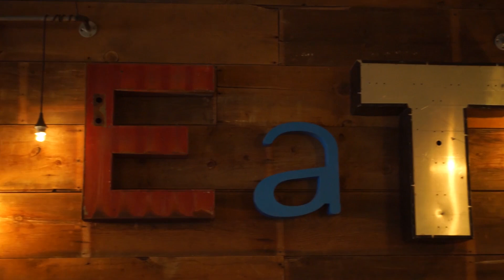"The Port City We Love" Official Music Video - Brandon James - 2017 Stockton, CA Song Contest Winner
Grand prize winner of the 2017 Stockton Song Contest hosted by Visit Stockton. This music video highlights many of the things to do in the greater Stockton, CA area.

Copyright: Brandon James/Visit Stockton 2017.
Video by Erich Rau
Recorded at The Press Recording Studio in Downtown Stockton, and engineered by Matt Young.

About Brandon James:

Brandon James (Brandon Piasecki) is a Stockton native who has loved music since he was a child. He became serious about music in high school when he played drums and guitar in Franklin High School's jazz band. Upon graduation in 2007, he attended the University of Redlands in Redlands, CA where he majored in Chemistry with the intention of teaching high school science, but kept his artistic muscles in shape by picking up a Creative Writing Minor as well. He continued writing music through college and his first teaching job in Greenwood, MS through the Teach for America program. Upon completing his first two years of teaching in Mississippi, Brandon returned home to Stockton to continue teaching high school Chemistry in the downtown area. He recorded his first EP, titled "Touch the World" in the fall of 2015 and released it in September of 2016. He loves playing music and wants to give that dream to local student songwriters in Stockton, so he is donating all proceeds that his EP generates to the Press Recording Studio for studio time for student songwriters.